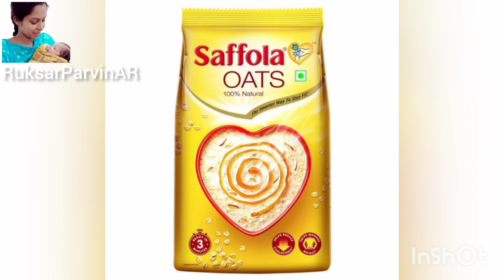ওটস কি ?//ওটস শিশুকে খাওয়ালে কি শিশুর ওজন কমে যায়//ওটস নিয়ে সব প্রশ্নের উত্তর দিলাম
ওটস কি?//
ওটস শিশুকে খাওয়ানো উচিৎ কিনা//
ওটস এর দাম কত//
কত বয়স থেকে শিশুকে ওটস খাওয়ানো যাবে//
ওটস খেলে কি শিশুর ওজন কমে যায়//
এই সব প্রশ্নের উত্তর এই ভিডিওতে দেওয়া হলো
Ruksar

Hi,
RuksarParvinAR
Today Topics:
what are oats//
Will the baby lose weight by eating oats?//
From what age can Oats be fed to babies?//Answers to many other questions about oats etc ko

Queries Solved:
(1) What are ots?
(2)ots baby food
(3)ots baby food recipe
(4) what are rolled oats,
(5)what are the best oats,
(6)what are the benefits of oats,
(7)what are the best oats to eat,
(9)what is oats food,
(10)what is oats in bengali,
(11(what is in oats,
(12)what is the best oatslosing weight eating oatmeal,
(13)can you lose weight eating oatmeal,
(14)weight loss by eating oats,
(15)will oats help lose weight,
(16)lose weight eating oatmeal,
(17)what happens if you start eating oats everyday,
(18how to lose weight by eating oats,
(19)how to lose weight eating oats,
(20)oats and weight loss,
(21)oatmeal only diet weight loss

About The Channel:
RuksarParvinAR youtube channel is a baby and mother care related channel
আমি একজন সাধারণ মা আমি কোনো ডক্টর না